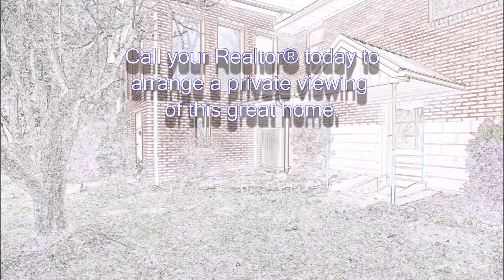2349 Inglewood Dr, Kingsport, TN 37664